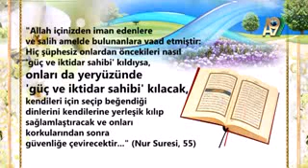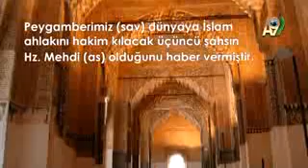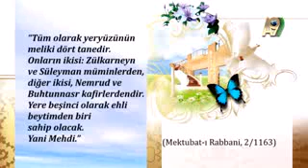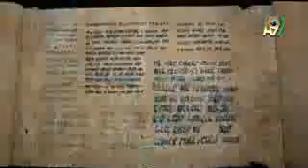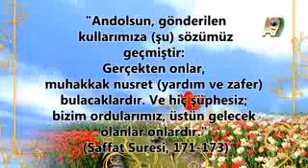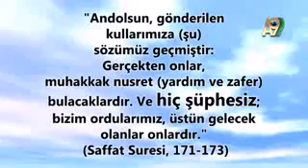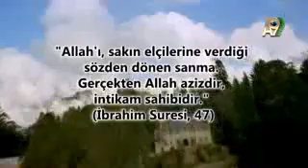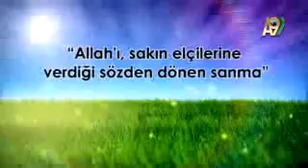MÜJDE ! Allah'ın Vaadi Çok Yaklaştı - 1